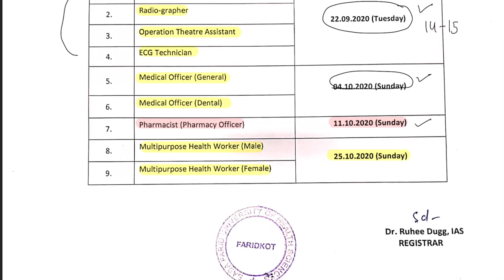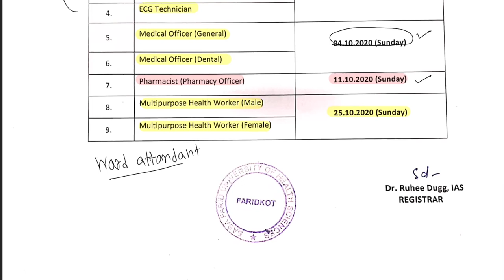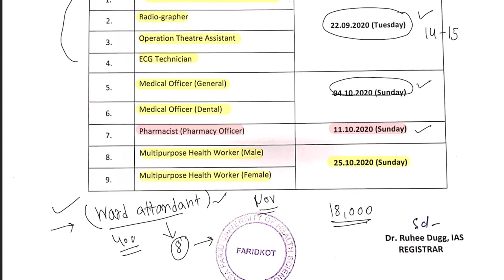BABA FARID UNIVERSITY EXAM DATE I WARD ATTENDANT I MEDICAL OFFICER I MULTIPURPOSE HEALTH WORKER ETC.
Welcome to Digital Classroom,
Join our app for free and paid mock tests of Punjab exams ( WARD ATTENDANT, MULTIPURPOSE HEALTH WORKER, PPSC, PSSSB, PSPCL, PATWARI Etc.)